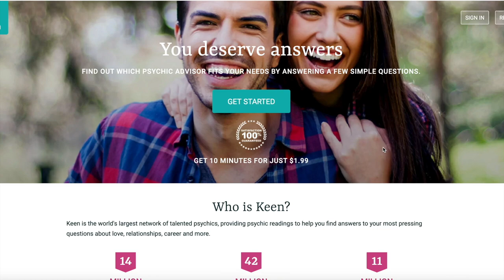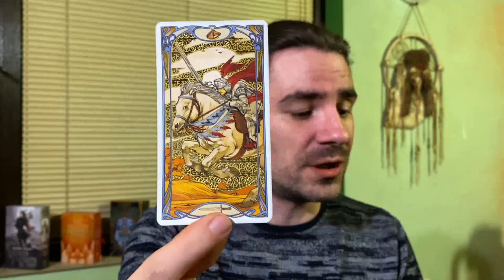😍PISCES 2 PPL! 1 IS A SOULMATE & UR MEANT TO BE, THE OTHER GETS JEALOUS AND...FEB 28- MARCH 5 2022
SALE EVERY WEEKEND FRIDAY - SUNDAY - BUY 10 mins, get an extra 5 mins added onto your tarot reading for FREE 😊